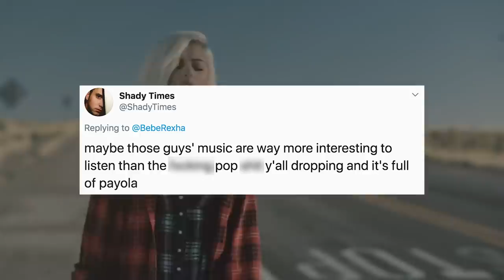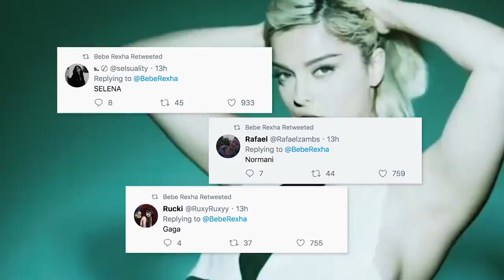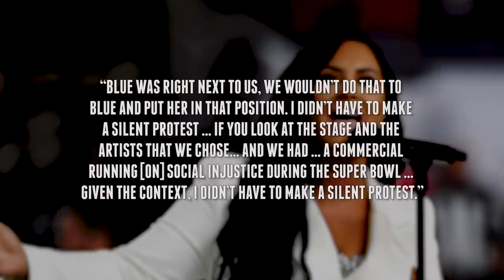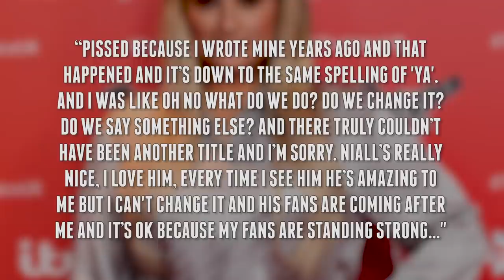Lana Condor Addresses Plastic Surgery Rumors! Jay-Z Shuts Down Critics Of Him & Beyoncé! (DHR)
Sussan and Emile have your daily roundup of today’s hottest stories from Lana Condor Addressing Plastic Surgery Rumors to Jay-Z Shutting Down Critics Of Him & Beyoncé! Get the scoop on the hottest topics right here on the Daily Hollywood Rundown.